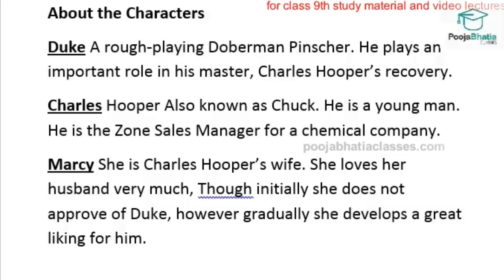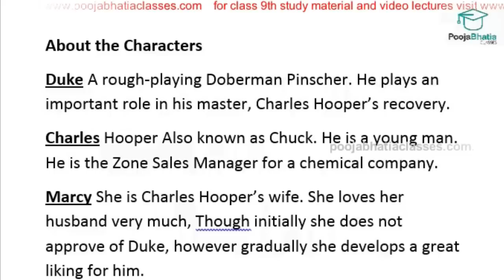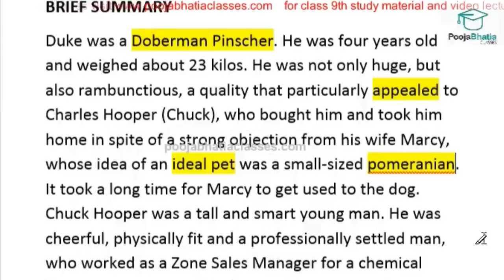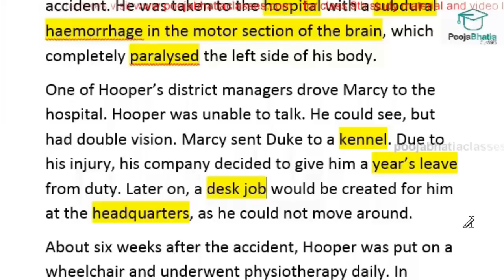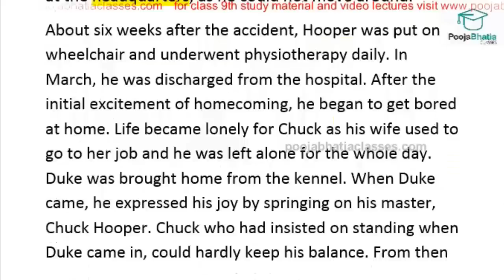A Dog Named Duke by William D. Ellis class 9 sa1 Hindi Explanation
This is class 9th chapter a dog name duke  with english literature reader a dog named duke answer and extra questions and include line by line explanation of chapter a dog named duke by William D. Ellis